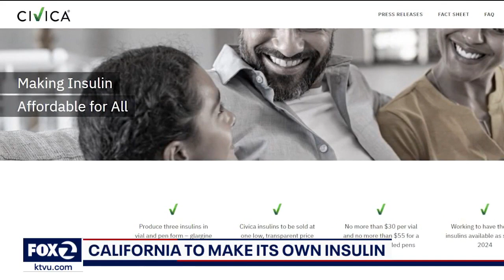California partners with a nonprofit to manufacture insulin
Gov. Gavin Newsom announced today that the state is partnering with Civica Rx to start manufacturing insulin. The lifesaving medicine will be available to diabetics for $30 starting sometime next year.